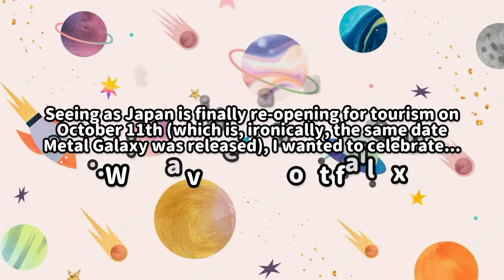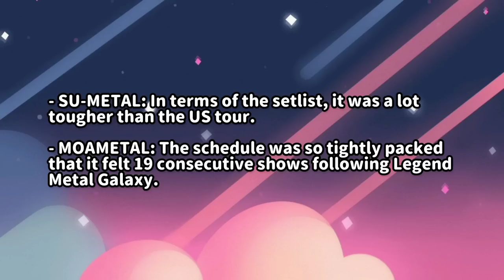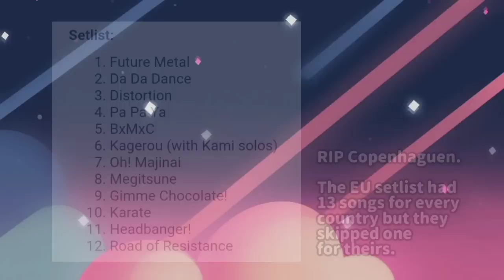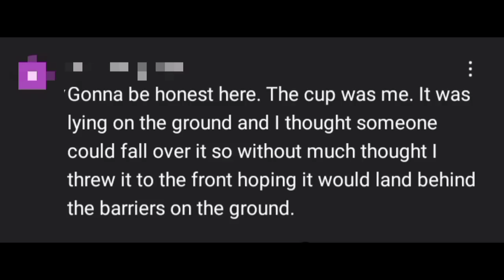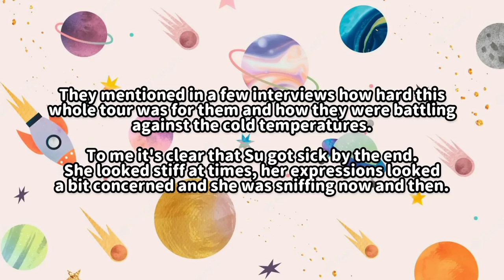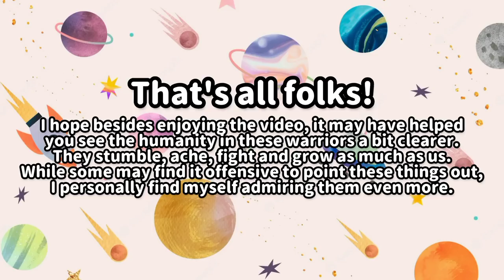The Chaos of the METAL GALAXY World Tour 🌌☄️ | BABYMETAL (2019 - 2020)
– A compilation of little fails and hooliganism during the METAL GALAXY World Tour. I'm sure I looked past many other moments, but I think overall I was able to catch a lot of them. Don't hesitate to share in the comments!

✨TIMESTAMPS✨

0:00 - Intro
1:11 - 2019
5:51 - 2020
12:09 - Outro

✨CREDITS✨

✨FANCAMS✨

🇺🇲 2019 🇬🇧

📱 Momoko doing the same Yui mistake (dancing at the wrong time) in Karate (BOSTON)

🇪🇺 Europe 🇪🇺

📱 Excited Moa flashes to crowd interaction and Su and Momo have to catch up in BxMxC (MOSCOW)